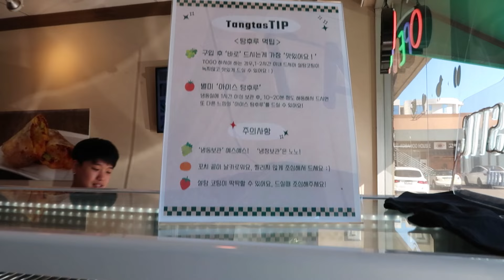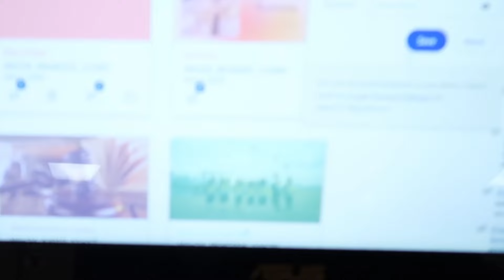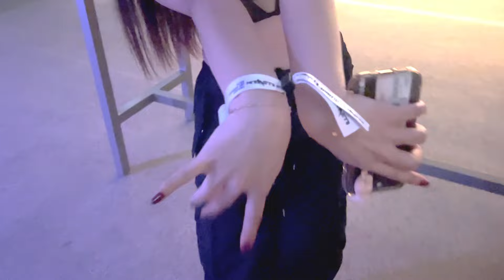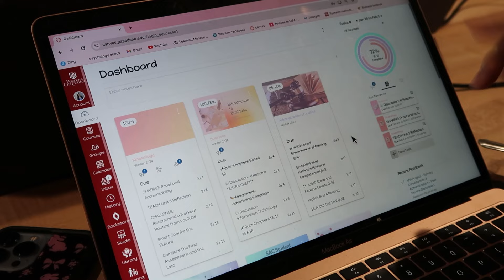balancing life: illenium, modeling test shoot, studying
If you have been following me for awhile, you know I am an avid work hard, play hard girl. The start of the new year has been interesting but I am managing to keep up with my motto. Enjoy :3